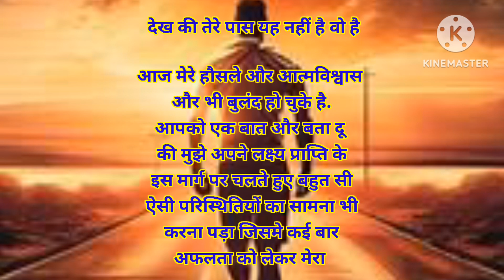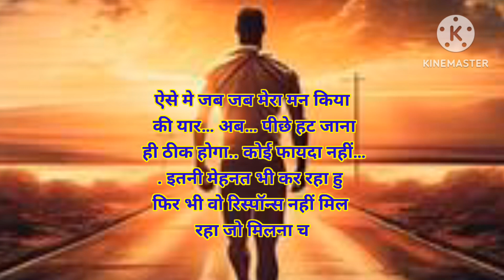रख हौशला वो मंजर भी आएगा🫵 |best motivational video|inspirational video|2024 motivation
youtube search terms 👇 👇👇👇👇👇👇👇

motivational video
best motivational video
motivational
motivational video 2024
inspirational video
motivational compilation video
motivational video 2022
motivational videos
motivational status
motivational video 🥶🔥
long motivational video
motivation
study motivational video
motivational quotes
2024 motivation
luxury lifestyle motivation
morning motivation
motivation for success
student motivation
motivational story
motivational story in hindi
study motivation
study motivational story
motivation quoteshala
motivational story for students
pw motivation
inspirational story
student motivation
motivational story hindi
inspirational
inspirational video
inspirational speech
inspirational talks
inspirational videos
every inspirational video
inspiration
above inspiration